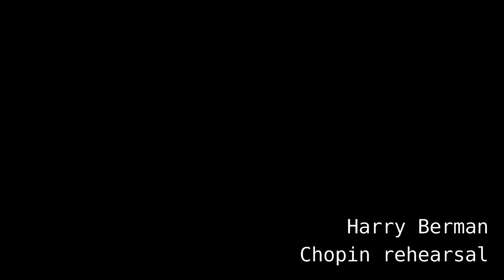Harry Berman Chopin Practice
Harry Berman rehearses Chopin on piano.